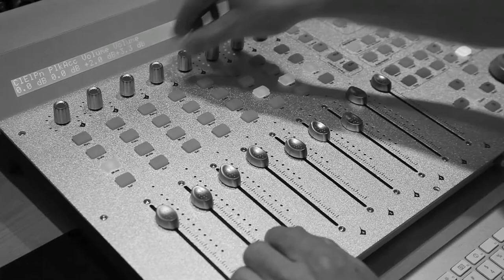Patrick Willemse Kus me Lieveling